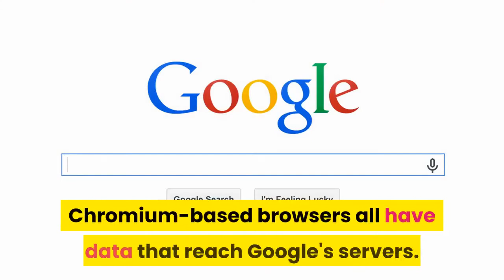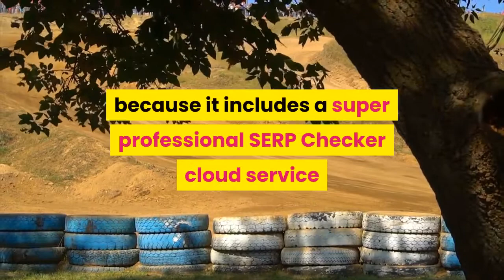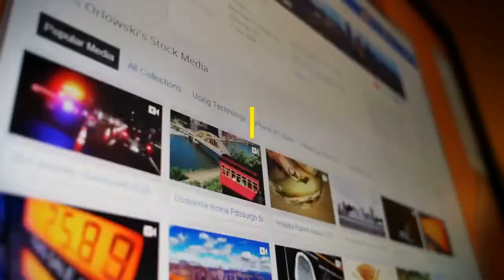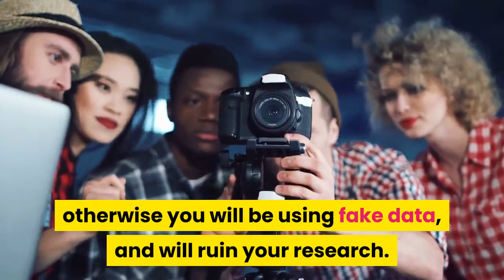How to Check Your Position on Google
First of all: make sure that you search for keywords, or maybe the full title of your page.
Don't EVER search in Google for site:URL if you want to reach the listing on the search engine!!!
If you do that: then you will get a different Title and Description, than the ones you should have for your page. It's just how Google works.
Now you know. Remember not to ever do that.
Moving on.
Don't Ever Check from Your Browser!
Chromium-based browsers all have data that reach Google's servers. Therefore, Google will know that it's you, the site owner and will show you your positions on Google a lot differently than it shows first page listings to one of your customers.
Chromium browsers: Chrome, Opera, Firefox, Microsoft Edge (the new one).
This is something called "personalized search". You will see "fake" information. Because what you see is not what your customers see. You won't actually know how well you rank on Google if you do this.
Don't use Incognito!
If you read the text inside Chrome where it explains Incognito to you, you will see that certain parties STILL TRACK your activity. Therefore, search will still be personalized, you will still see fake info.
How do you escape this? How can you find your real positions on Google?
1) Use the Business Plan of Squirrly SEO, because it includes a super professional SERP Checker cloud service that shows you the real position you have for that keyword and that page every single day. It's real, unbiased, un-personalized. It's exactly what Internet users see on Google.
2) Use Google Search Console (included in Free and PRO Plans of Squirrly SEO). This will not show the exact position every day, but it will show you an average position, which is Okay if you're not investing seriously in SEO.
3) Use a VPN service (a professional one like CyberGhost VPN) and a browser that has no user personalization for you as an individual - no user account, none of your usual extensions, etc. - This is a bit more complicated to setup.
So, the 3 variants I've presented before are the only ones you should use if you want to check positions on Google search. And always follow the guidelines in this video, otherwise you will be using fake data, and will ruin your research.
Keep Ranking with Squirrly.